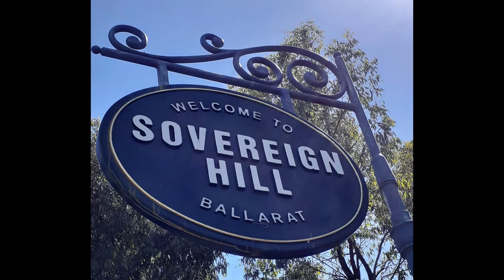Sovereign Hill (Ballarat) - Victoria - Australia [The 1850s Sovereign Hill] HD 1080p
Sovereign Hill (Ballarat) Victoria, Melbourne, Australia [The 1850s Sovereign Hill-Ballarat] Best quality 1080p HD

1-: Sovereign Hill is an open-air museum in Golden Point, a suburb of Ballarat, Victoria, Australia.
Sovereign Hill depicts Ballarat's first ten years after the discovery of gold there in 1851. It was officially opened on 29 November 1970 and has become a nationally acclaimed tourist attraction.

Address: Bradshaw St, Golden Point VIC 3350, Australia.

2-: What To Do In Sovereign Hill-:

Collection store tour, Confectionery demonstration, Horse stables tour, Wheelwrights demonstration, The Costume Designers,
The Leading Hand, The Gardener, Coach Rides, Back to school, and many more attractions to see.

Sovereign Hill Ballarat
Sovereign Hill
Sovereign Hill Ballarat melbourne australia